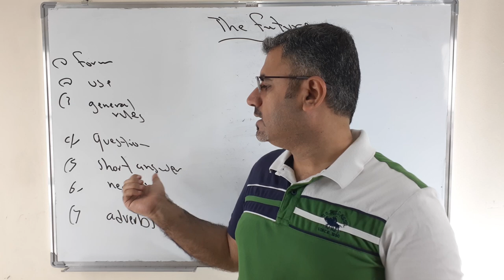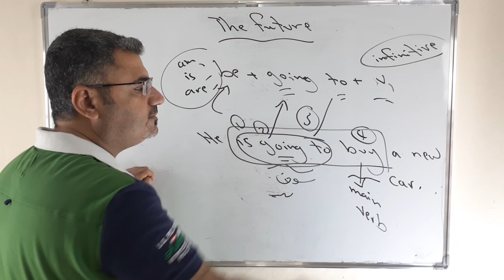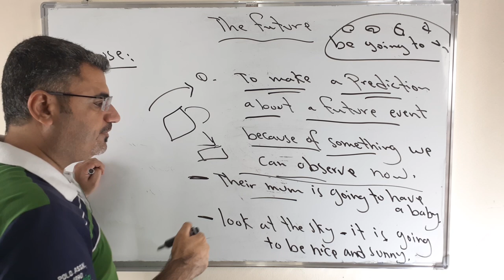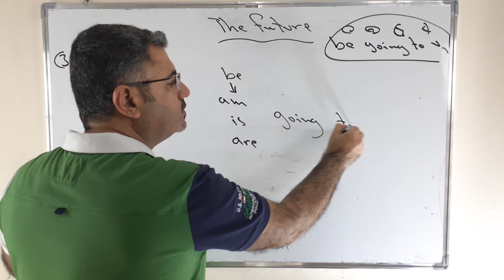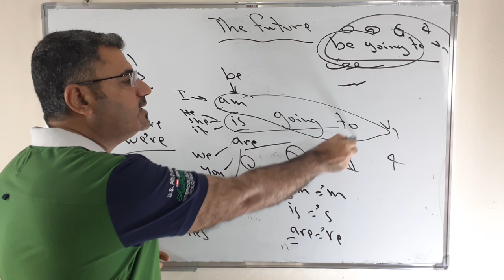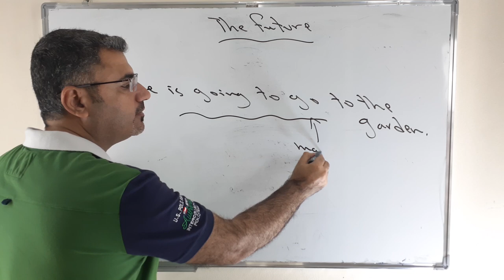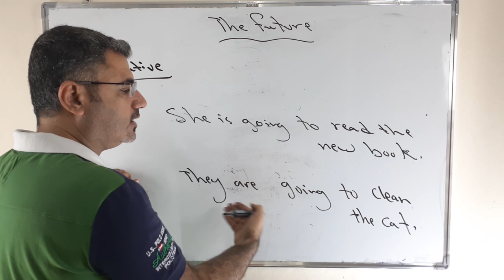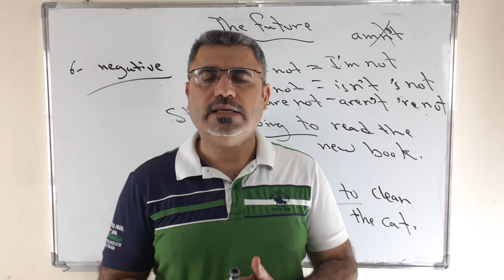شرح زمن المستقبل في اللغة الانجليزية the future tense| كيف استخدم be going to في زمن المستقبل future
نتعلم في هذا الفيديو كيف اتحدث واكتب بالزمن المستقبل باستخدام be going to كيف اشكل سؤال كيف اجيب كيف انفي الجملة واستخدامات be going to .